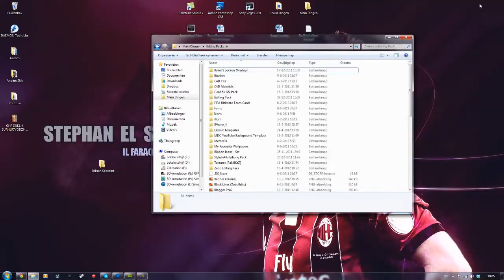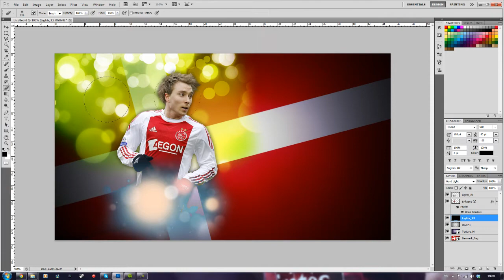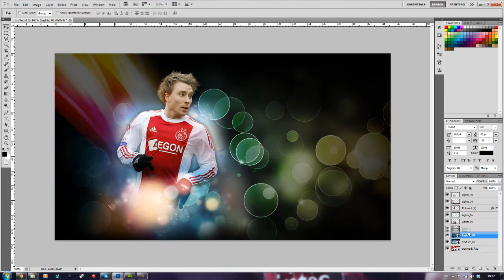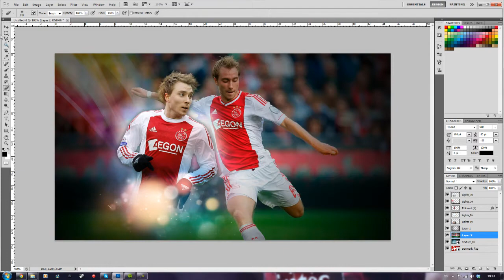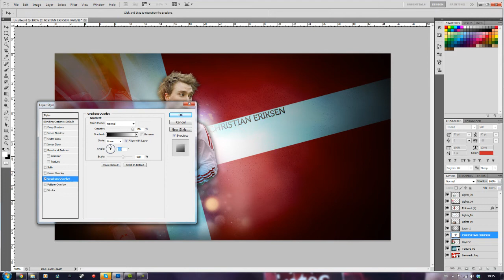Speedart: Eriksen Background